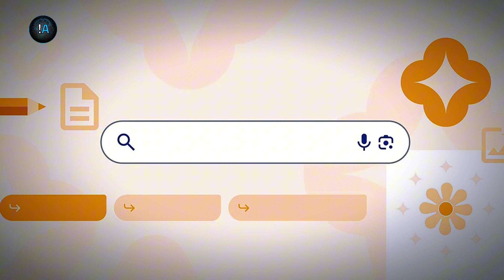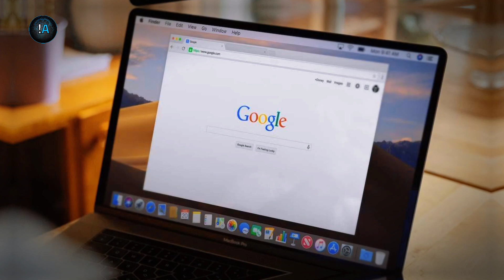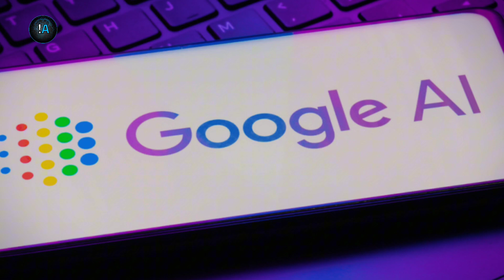BUSCADOR de GOOGLE ya puede generar imágenes con INTELIGENCIA ARTIFICIAL